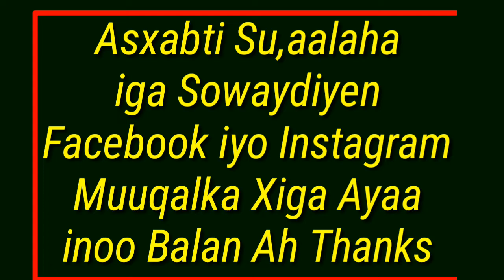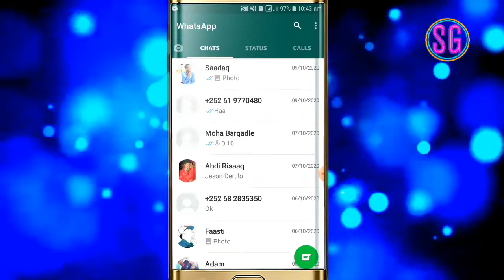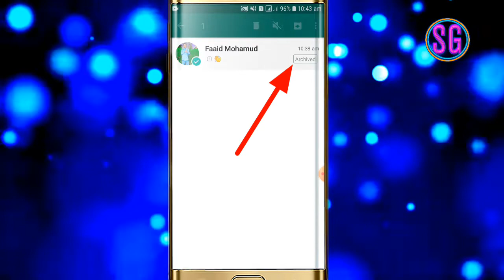Qarso Shukansiga WhatsApp ka Adiga Iyo Saxibta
Fadlan Muqalka

Sida Loo Degsado Sawir ka Hore Ee Muuqalka
Sida Sawir ka Background Gadaale Looga Jaro
Sida Sawir Loo Qaado
Sida Sawirada Loo Galo
@dirisle Abdi Sida
sida Loo Sameeyo Channel YouTube
Sida Loo Jabsado Facebook
Sida Loo Jabsado WhatsApp
Sida Loo Jabsado Instagram
Sida Loo Jabsado YouTube
Ogow Qofka Fiiriya Profile Facebook kaaga
Ogow Qofka Fiiriya Profile WhatsApp kaaga
Sida Tik Tok Muuqal Looga Degsado Labo Hab
Somali Tik Tok
WhatsApp Tips And Tricks
Qari Shukansiga WhatsApp ka
Qarso Shukansiga Saxibta WhatsApp ka